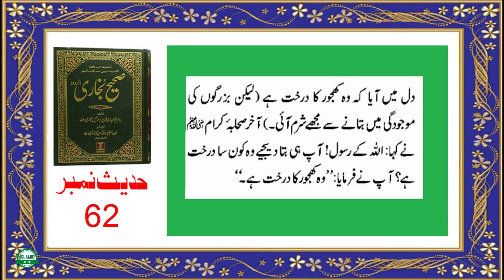Sahih Bukhari hadees 62 l bukhari sharif hadees no 62 l